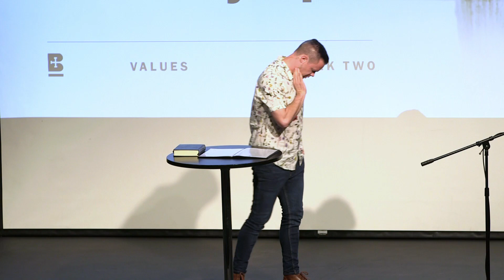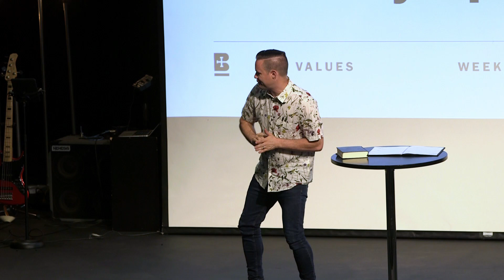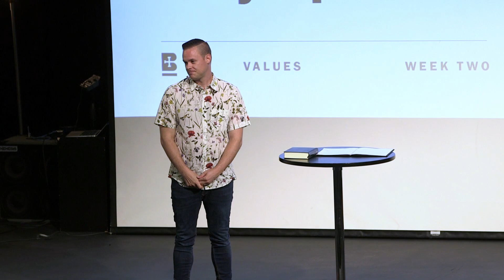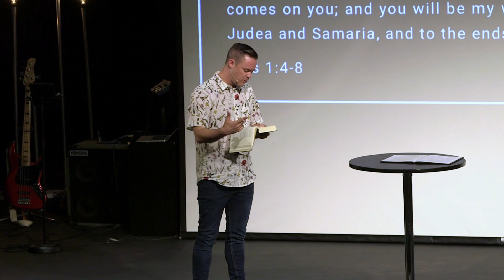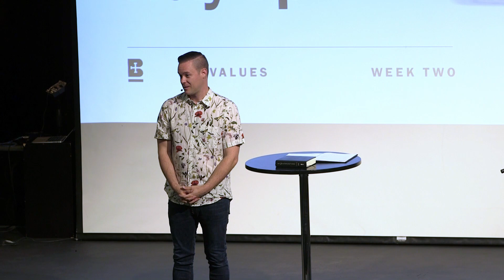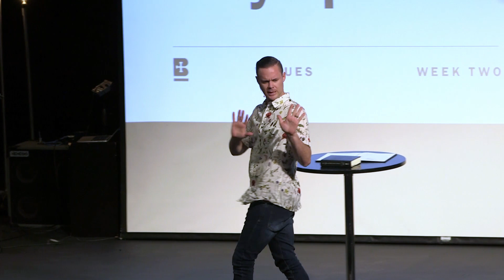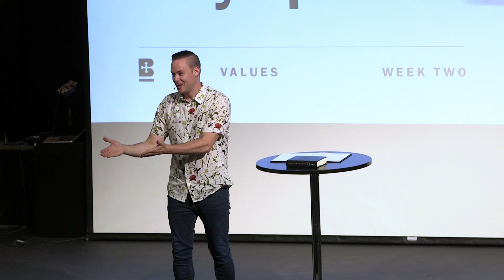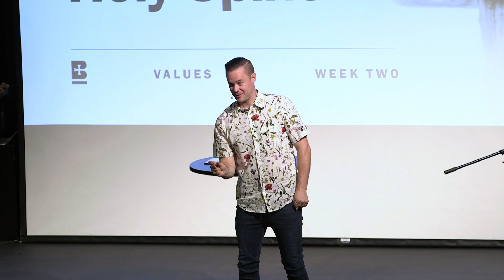Values: Fueled by the Holy Spirit / Mark Lohman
Values: Fueled by the Holy Spirit - Mark Lohman (June 30, 2019)